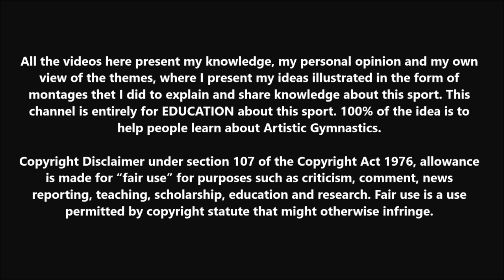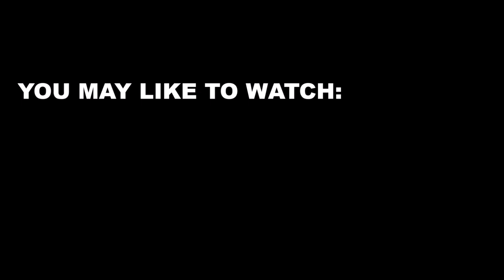All the Balance Beam World Champions in History